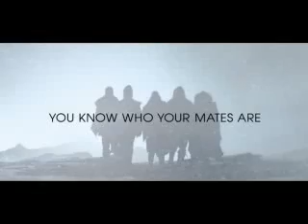Carling - Explorer Out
Carling beer ad